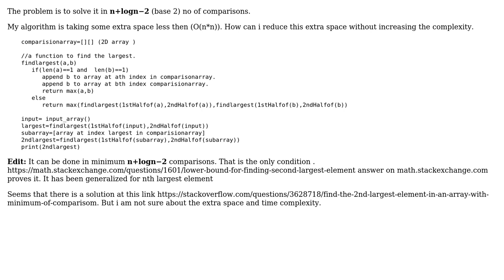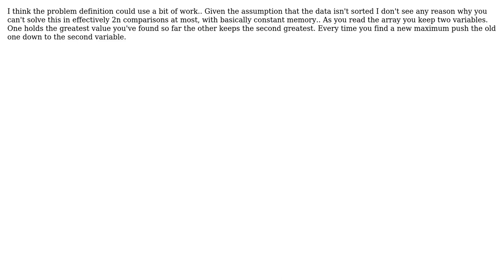Software Engineering: Find second largest element in a array? (3 Solutions!!)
Software Engineering: Find second largest element in a array?

With thanks & praise to God, and with thanks to the many people who have made this project possible! | Content (except music & images) licensed under CC BY-SA | Music | Images & others | With thanks to user user129779 user Jerry101 user Blrfl user Arvind and the Stack Exchange Network Trademarks are property of their respective owners. You are responsible for your own actions.